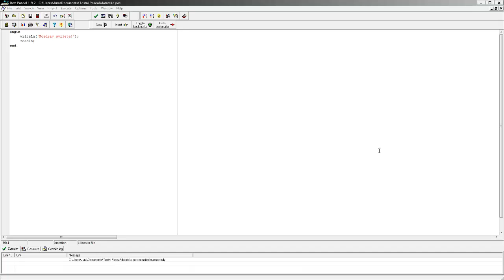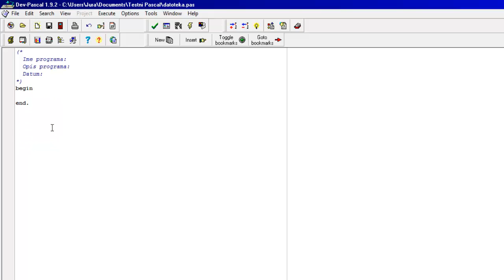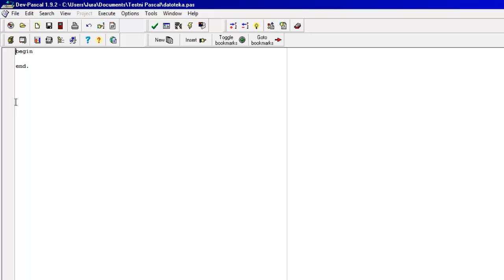Pascal - Tutorijal 3 - Komentari